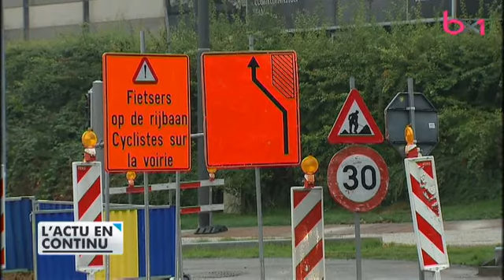Jette : le quartier du bois de Dieleghem « en deuil » face aux bus déviés dans leurs rues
Sujet diffusé dans le 18h du mardi 8 août 2017.